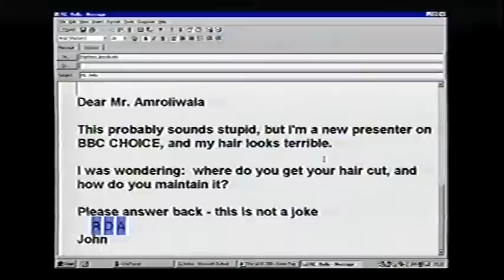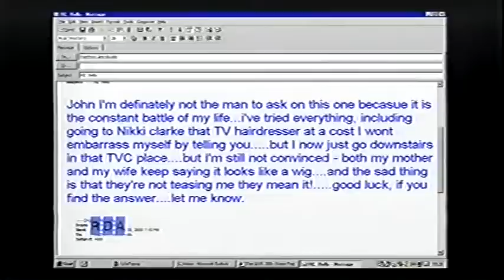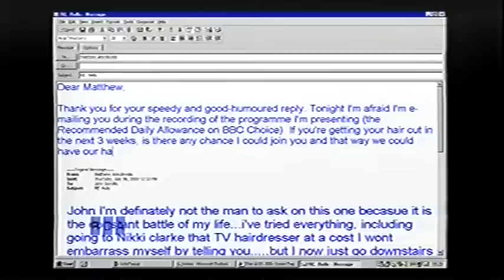The RDA with John Gordillo S1 EP06 Pt1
10th July 2000